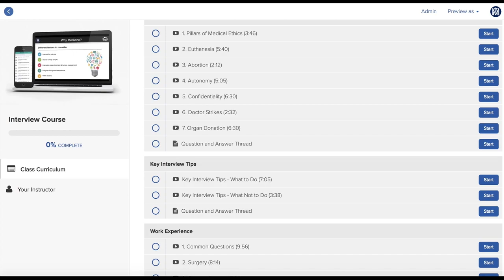Medical Interview | MMI Station - NHS Policy | Medic Mind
Watch our MMI Station on NHS Policy for Medical Interviews 🏥🥇

👋Welcome to our series on the MMI Medicine Interview. Here, we will go through examples of MMIs both good and bad and show you how to get an offer at medical school.

MMIs can be tough, but let us show you our tips for MMIs and help you succeed. Today you’ll learn how to succeed in your medicine MMIs (Multiple Mini Interviews)  and feel confident on your medicine interview day ✅

In this video, we go through a favourite of MMI Medicine Interviews - NHS Policy. A Medicine Interview - MMI or Panel - can be tough but fortunately, we’ve made this tutorial to help you get your place at medical school ✅

TIMESTAMPS ⏱
00:15 - Tackling Prescription Costs
00:55 - Limitations of Prescription Policy
1:00 - Standardise Software Used in Trusts
1:50 - Limitations of Standardisation
2:20 - Public Health Campaigns
3:00 - Alcohol Packaging
3:15 - The 'Nanny State' Argument